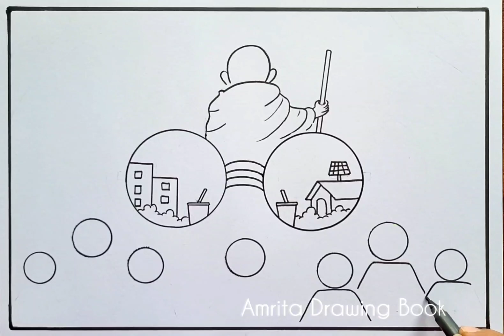Happy Gandhi Jayanti Poster drawing/ Swachh Bharat abhiyan Drawing / Gandhiji Swachh Bharat drawing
Happy Gandhi Jayanti Poster drawing
Gandhi Jayanti Special Drawing Easy
Gandhiji swachh bharat abhiyan drawing .
Best Drawing on Happy Gandhi Jayanti
swachh bharat abhiyan gandhiji ki drawing
Poster making on Gandhi Jayanti
gandhi jayanti special drawing
How to draw swachh bharat abhiyan poster
How to draw Gandhi Jayanti Poster
Best Drawing on Gandhi Jayanti
Swachh Bharat Abhiyan Drawing
Swachh Bharat mission drawing
Swachh Bharat Abhiyan Poster
Swachhta Pakhwada Drawing Easy
Happy Gandhi Jayanti Poster
Happy Gandhi Jayanti drawing